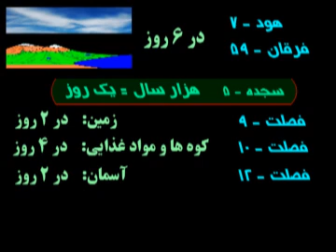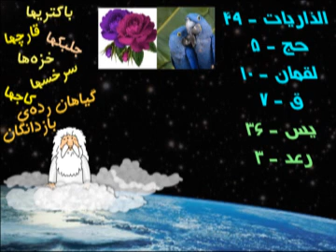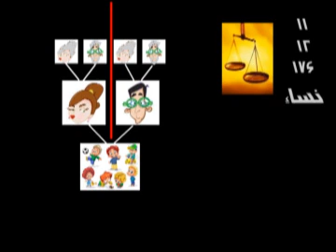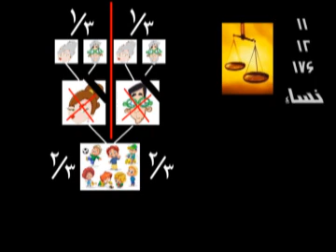37) علم الهی در قرآن - من خدا هستم - I am God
چند نکته ی علمی و جمع اعداد، در قرآن بررسی شده است